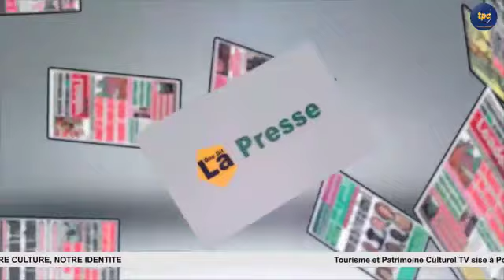UNES DE LA PRESSE DU 14/07/2022 SUR TPC PLUS TV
Suivez le calendrier des Fêzans suivi de la Présentation de la Une des Journaux de ce Jeudi 14 Juillet 2022 sur TPC PLUS TV